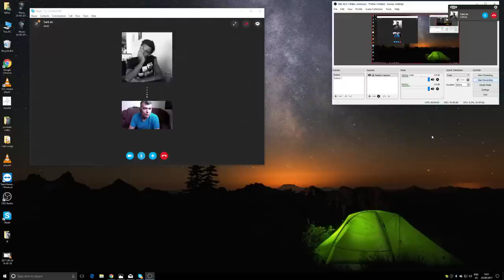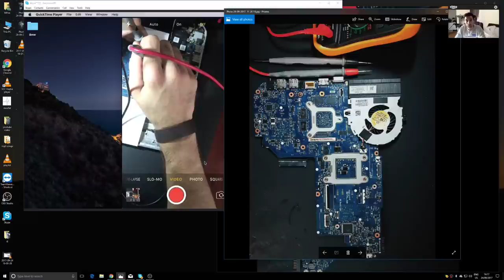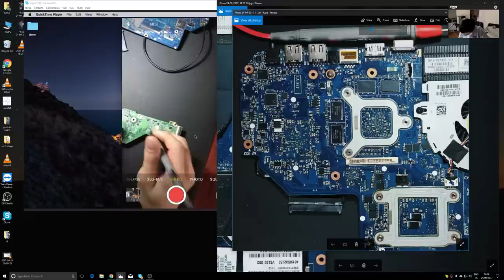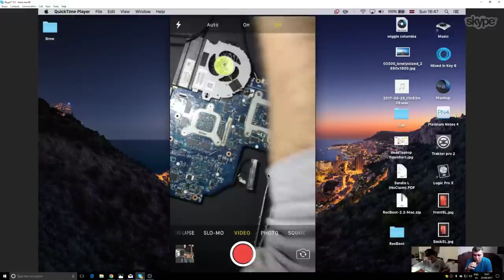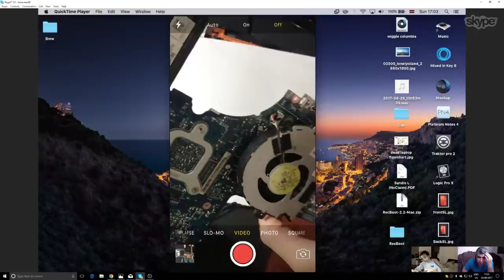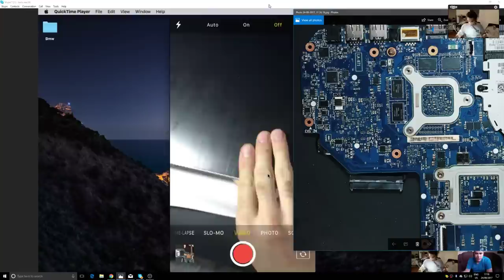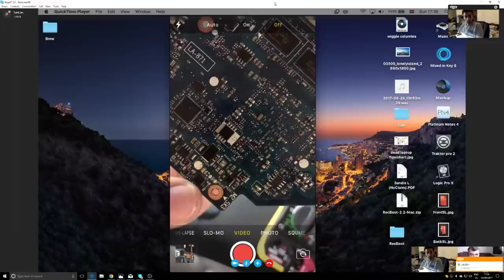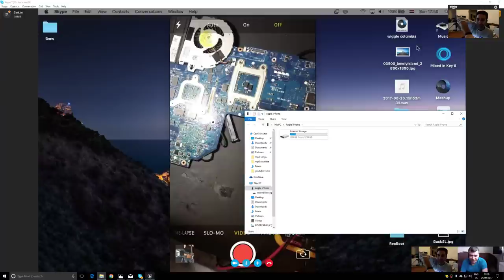'Let's help a subscriber' Today, Sandis and his Hp Laptop, motherboard repair, online live repair